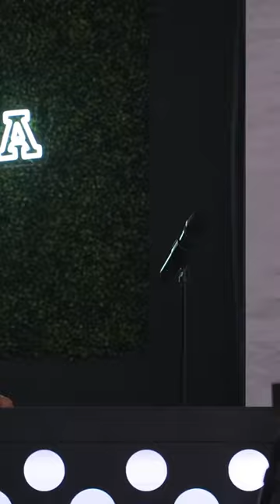AFRO TV - The Sisaundra Show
Tune in at 7:30 on Comcast Xfinity channel 1623, NOW TV, Roku, and all social media platforms. Don't miss out!